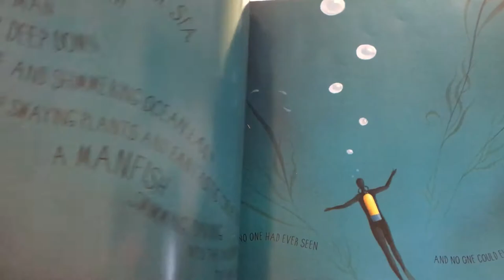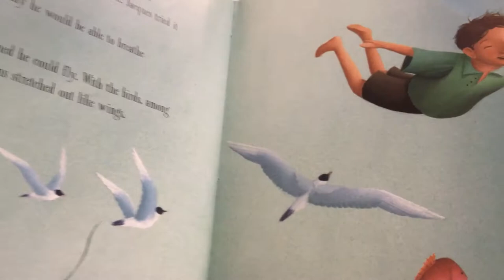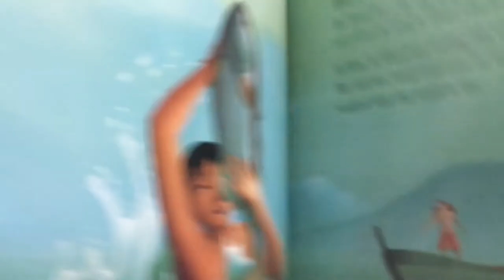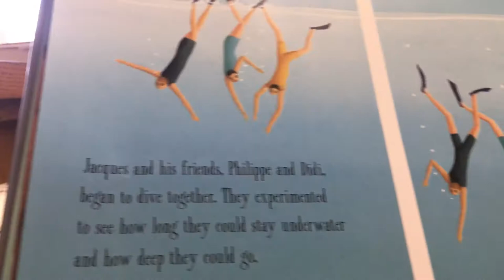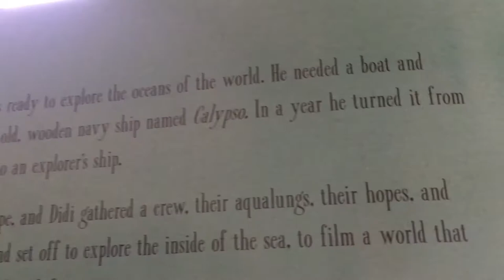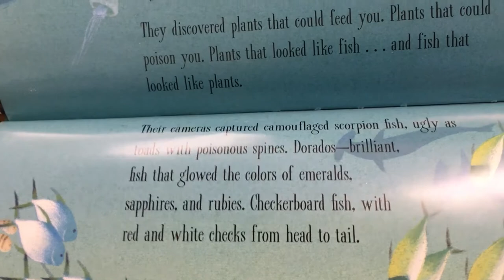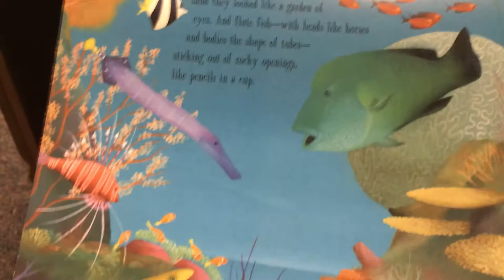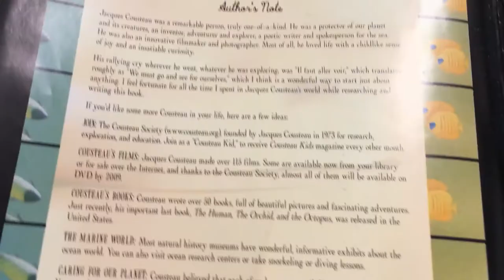"Manfish," a storybook biography of the great Jacques Cousteau!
All grades may like this.